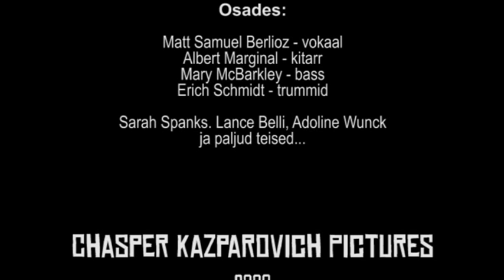John Stuart Mill - Koos Meiega Lahkudes Öös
John Stuart Mill live 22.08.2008 (Varbla)